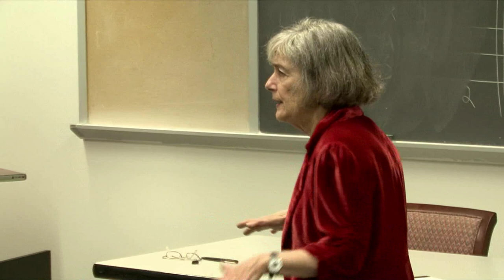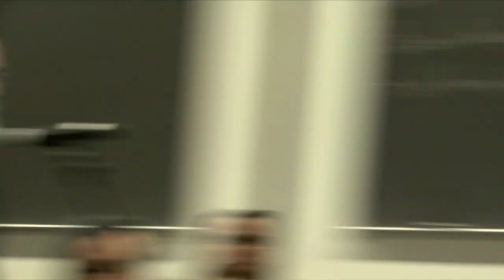Civil Liberties, Academic Freedom and Consolidating Corporate Power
Special guest speaker Ellen Schrecker discusses civil liberties, academic freedom and consolidating corporate power as part of the "Conflicting Conceptions of Justice in the 1970s" lecture series.